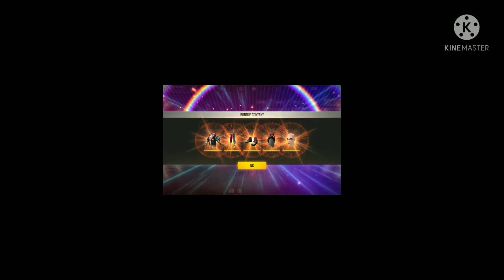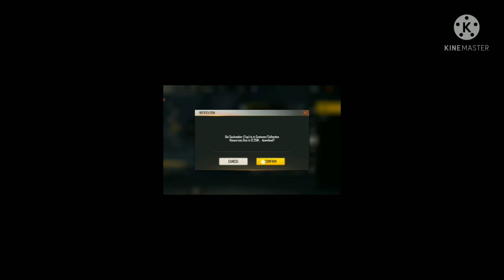amazing magic cube